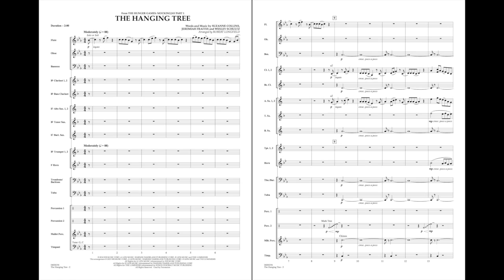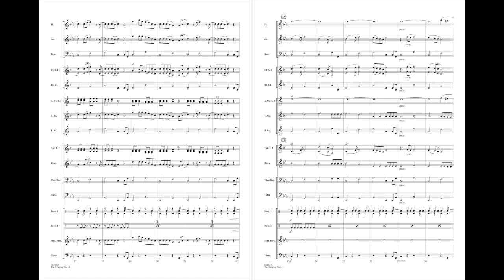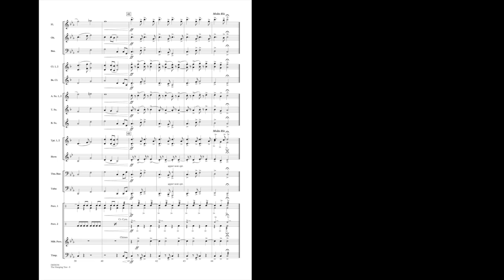The Hanging Tree arr. Robert Longfield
Jennifer Lawrence's hit single, as heard in The Hunger Games: Mockingjay Part 1.
HL04004193
HL04004194